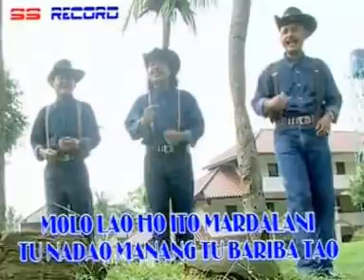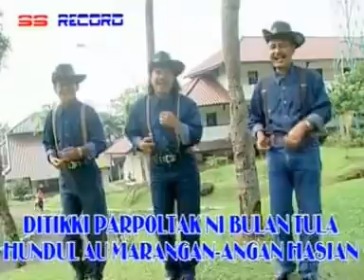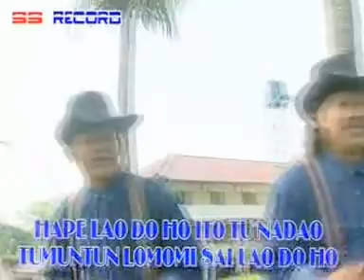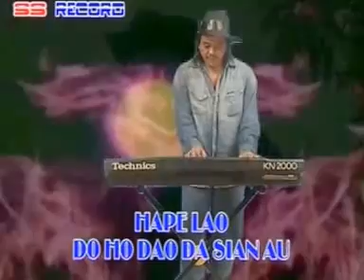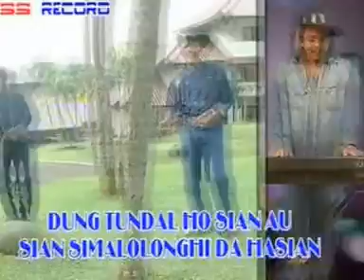Dolis Trio - Molo Lao Ho Mardalani ( Official Music Video )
God Bless!

SS.RECORD PRODUCTION